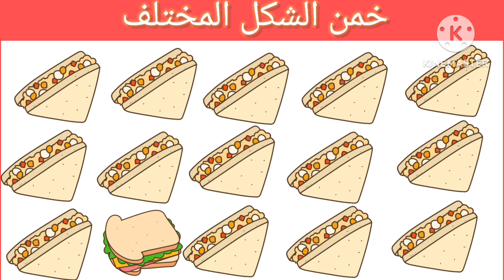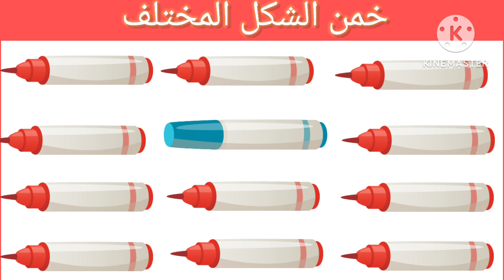خمن الشكل المختلف |ألعاب تعليمية للاطفال | خمن الإيموجي المختلف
"هل تبحث عن طريقة ممتعة ومفيدة لتنمية مهارات التركيز والتفكير الإبداعي لدى أطفالك؟ في هذا الفيديو، نقدم لكم مجموعة مختارة من الألغاز المسلية التي تناسب الأطفال من جميع الأعمار. هذه الألغاز ليست فقط ممتعة، بل تساعد أيضًا في تعزيز قدرات التفكير النقدي وحل المشكلات لدى الأطفال.

كل لغز يأتي مع خيارات للإجابة، مما يجعل التجربة تفاعلية ومحفزة للأطفال. سواء كنتم تقضون وقتًا عائليًا ممتعًا أو تبحثون عن نشاط تعليمي للأطفال في المنزل، فإن هذه الألغاز ستكون إضافة رائعة لروتينكم اليومي.

شاهدوا الفيديو وشاركوه مع الأصدقاء والعائلة ليستفيد الجميع من هذه التحديات الممتعة والهادفة!"

متنسوش❤👆اللايك👍 والأشتراك فى القناه وتفعيل الجرس ❤🛎لكى يصلكم كل جديد من قناة